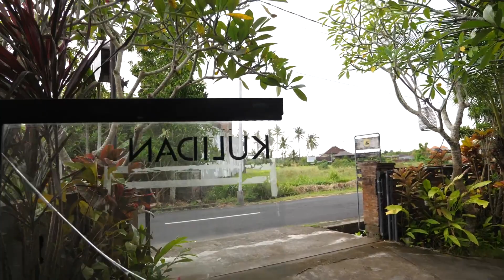Fish Island Community Arts Centre goes to Kulidan, Bali with Village-2-Village Exhibition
Fish Island Community Arts Centre goes to Kulidan, Bali with Village2Village